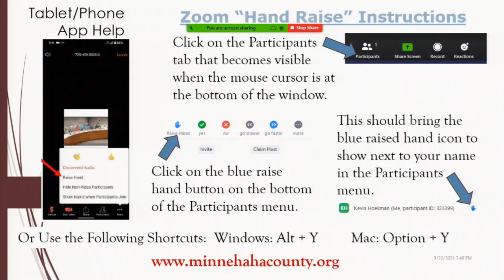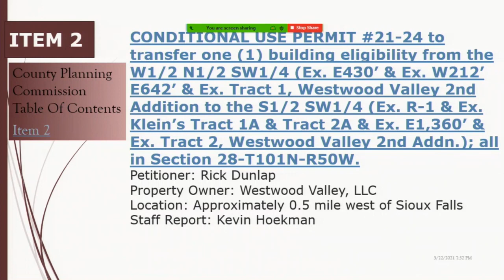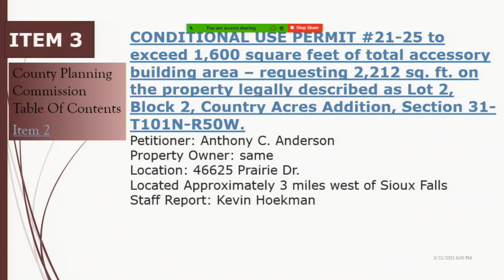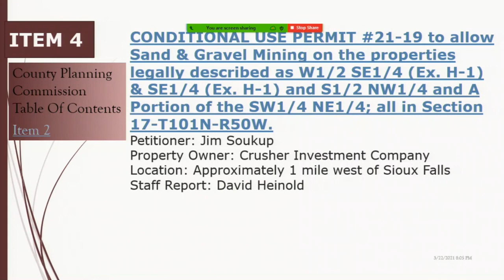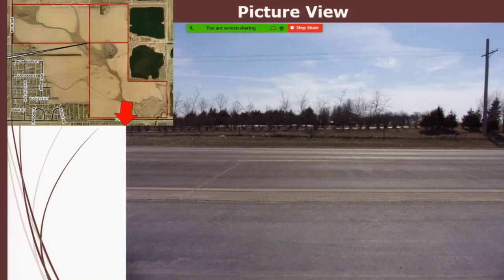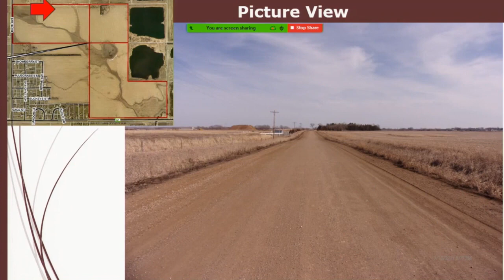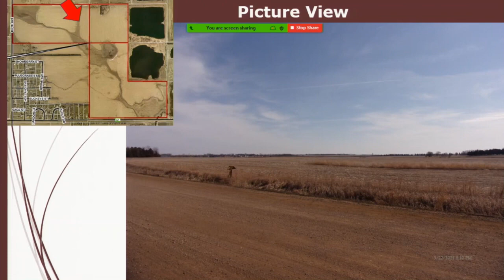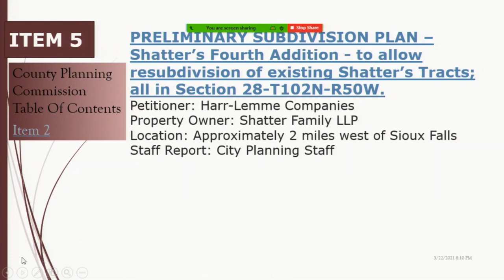2021-03-22 Minnehaha Cty Joint Dell Rapids zone mtg joint SF and reg planning mtgs